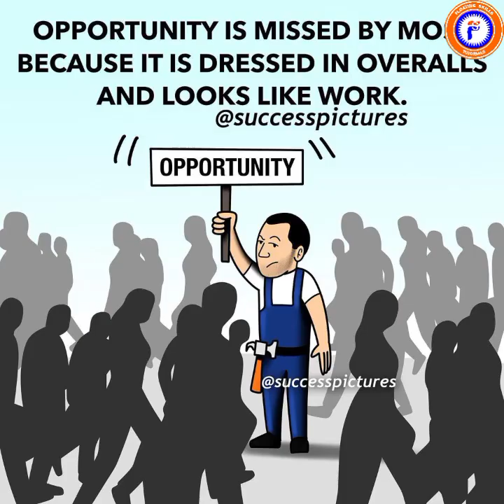Deep Motivational pictures.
Get motivated 👊